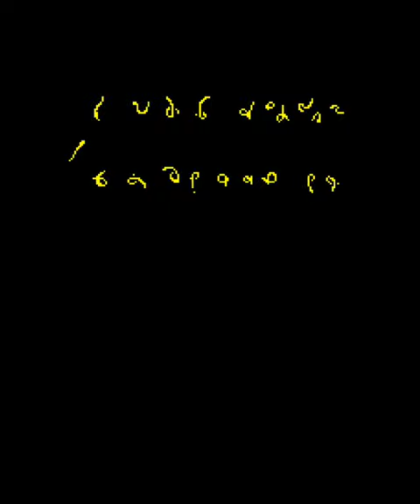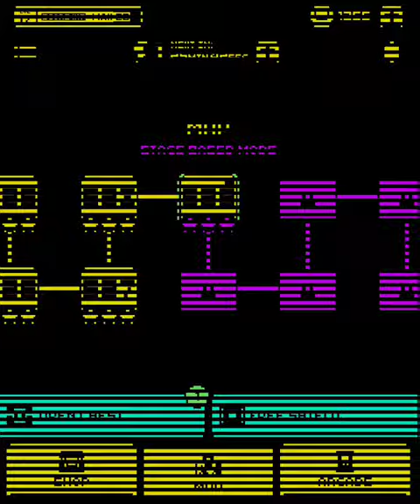Tomb Of The Mask - Stage 501-550 Final Speedrun!